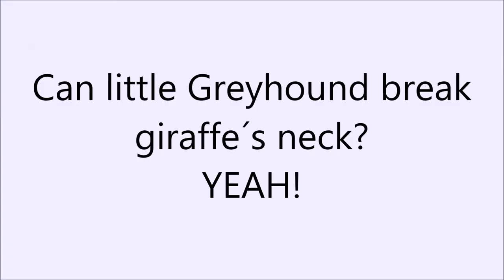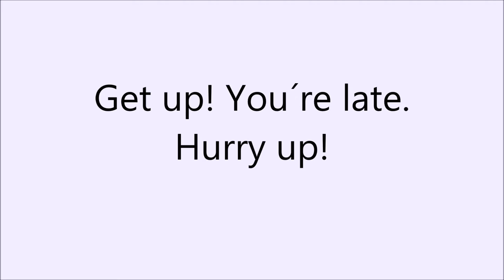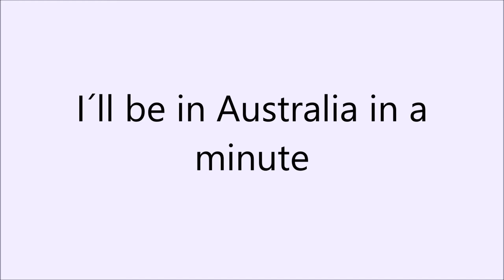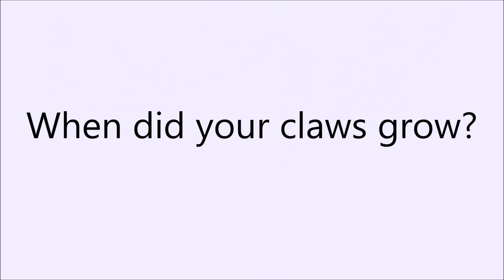Funny Dogs Compilation Vol.2 Best of Italian Greyhounds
Here we are again! This epic compilation will touch your hearts. After this video you will love Italian Greyhounds forever.